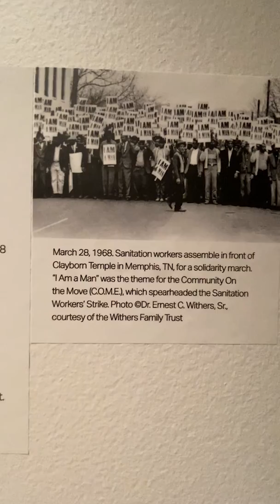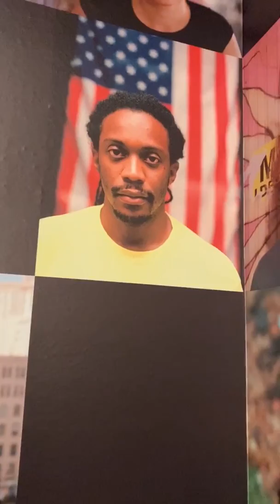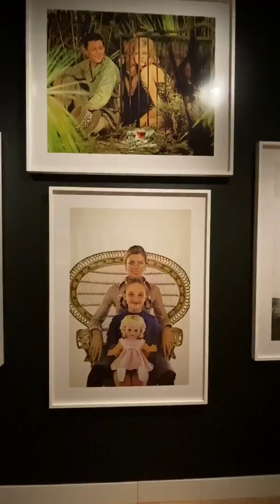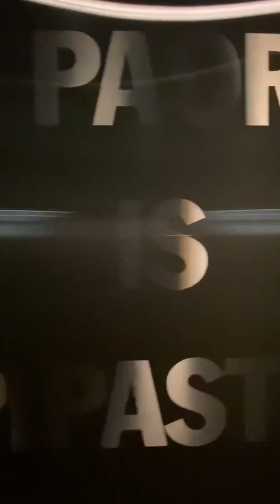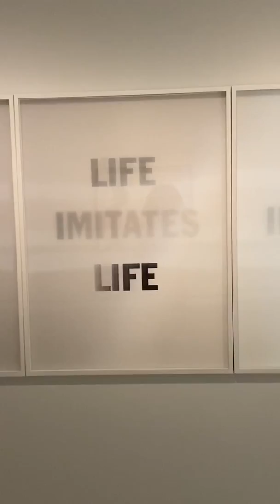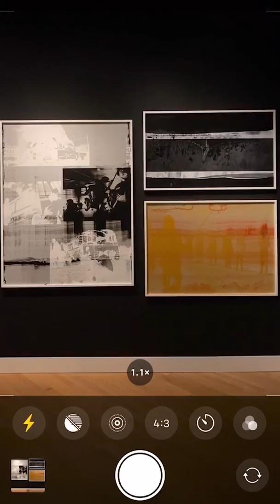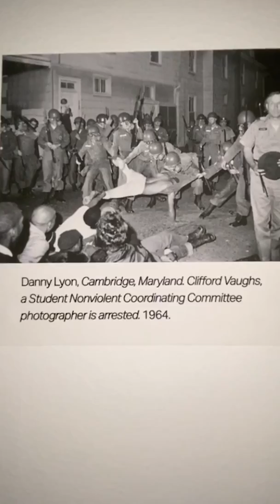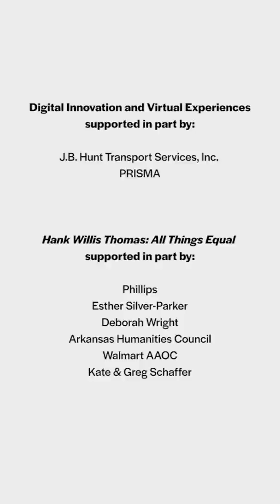Virtual Tour - "Hank Willis Thomas: All Things Being Equal..."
Take a virtual tour through Hank Willis Thomas: All Things Being Equal..., the first comprehensive survey of the acclaimed and award-winning artist's career, led by Crystal Bridges Associate Curator, Contemporary Art Allison Glenn.